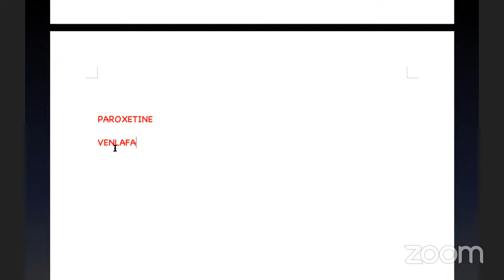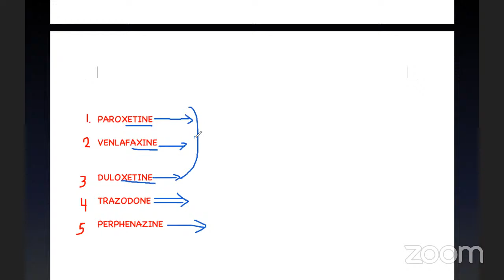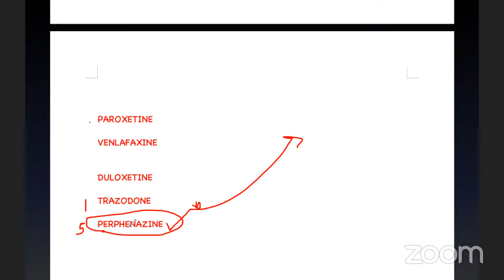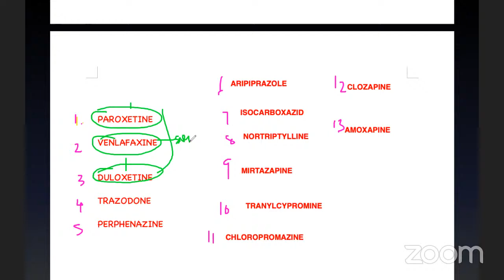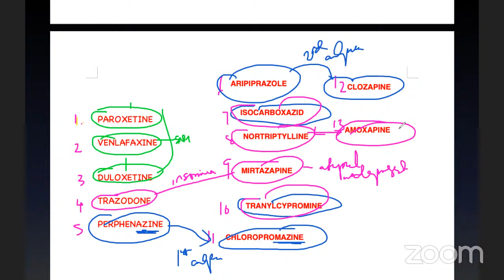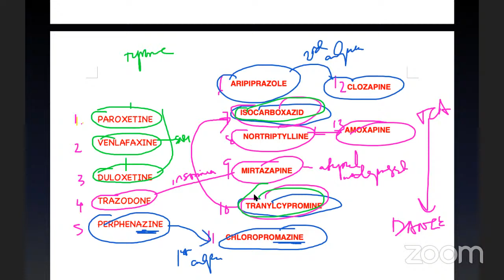NCLEX Psych Meds Q&A | Mental Health Pharmacology Review for Nursing Students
NCLEX Mental Health Pharmacology Review | Psych Meds NCLEX Practice Questions and Answers for Nursing Students and Exam Prep.

Master the most high-yield psychiatric medications you’ll see on the NCLEX! This interactive NCLEX review video focuses on mental health pharmacology, featuring realistic NCLEX practice questions, detailed answers and nursing rationales to help you think like the NCLEX and  boost psych pharmacology for nurses preparing for the Next Gen NCLEX.

We’ll cover must-know psych meds including:
Antidepressants (SSRIs, MAOIs, TCAs)
Antipsychotics (typical & atypical)
Mood stabilizers (like lithium)
Anxiolytics and sedatives
Plus tips on managing side effects, safety priorities, and test-taking strategies for tricky mental health questions designed to  build your confidence in psych nursing, critical thinking, and pharm exam skills.

Perfect for:
- NCLEX RN, NCLEX PN and NEXT GEN NCLEX
- Nursing school pharmacology
- ATI pharmacology
- HESI exit
- Future registered nurse rn candidates
- Quick nclex review on pharmacology
- nclex practice questions for nursing exam prep
 - Essential medical safety and management strategies
- Nursing school students preparing for nclex questions and answers -

This interactieve Practice questions and answers focuses of Psych meds and  mental health pharmacology review for nursing & NCLEX.  We will covers must-know mental health pharmacology  drugs for exam success. Jump to any session using the chapters below

TimeStamp:
00:00 –  Must-Know NCLEX Psych Meds You’ll See on the Exam | Intro
00:19 – SSRIs & Atypical Antidepressants: Paroxetine, Trazodone, Venlafaxine, Duloxetine, Perphenazine
06:23 – Mental Health Meds Breakdown: Bupropion, Thiothixene, Selegiline, Imipramine, Buspirone
11:09 – Antipsychotics for NCLEX: Olanzapine, Risperidone, Quetiapine (Second-Gen)
13:31 – MAOIs, TCAs, and Antipsychotics: Aripiprazole, Isocarboxazid, Nortriptyline, Amoxapine, Clozapine, Chlorpromazine

Why it Matters:
Looking for a high-yield NCLEX review TO PASS? This free NCLEX review practice video covers pharmacology NCLEX review practice questions with real exam-style Q&A! This is perfect for mastering pharm. Don't miss this NCLEX high-yield breakdown of top meds—perfect for NCLEX review, pharm practice NCLEX review, and crushing your next NCLEX exam.

👍 Like if this helped your NCLEX prep on mental health nursing and psych meds nclex review
💬 Comment your toughest NCLEX topic for future videos